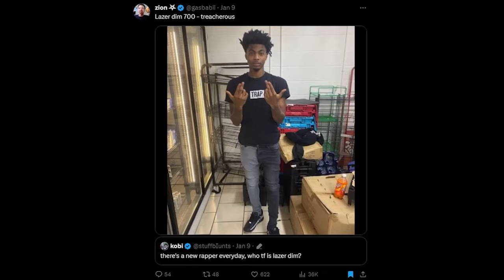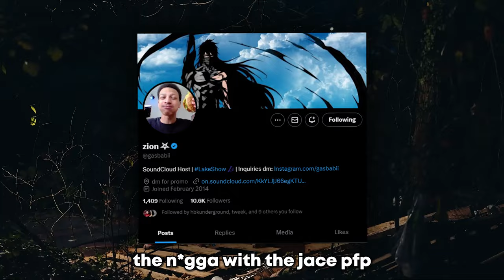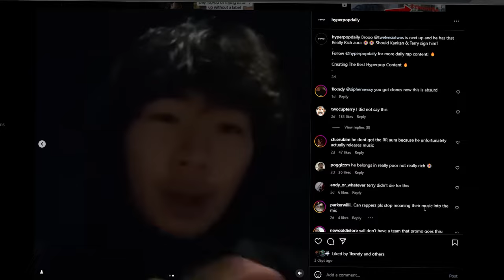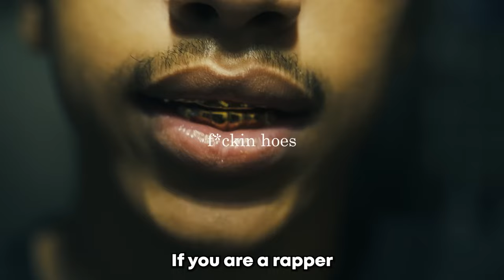How Lazer Dim 700 Took Over The Underground Overnight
Main Channel :  @glxstennnn
Live Channel :  @glxstenLIVE
Backup Channel : @glxsten

Transcript